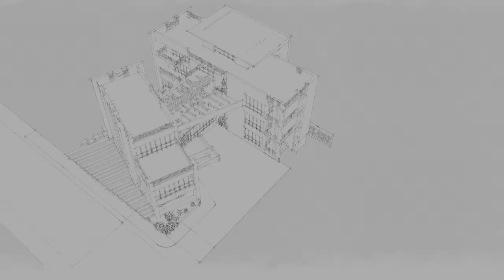Residence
Residence Concept